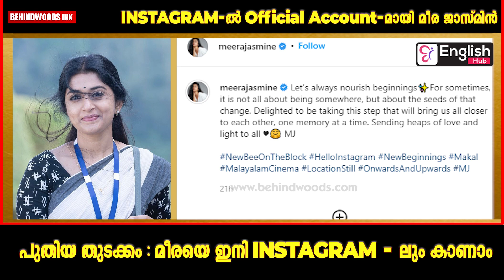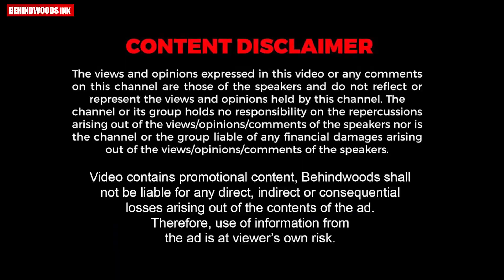സോഷ്യൽ മീഡിയയിൽ സജീവമാകാൻ മീര ജാസ്മിൻ,പുതിയ Instagram Account സ്വാഗതം ചെയ്ത് സുഹൃത്തുക്കൾ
ഇംഗ്ലീഷ് കമ്മ്യൂണിക്കേഷൻ അനായാസമാക്കാൻ  ദിവസവും ലൈവ് ക്ലാസ്സുകളിലൂടെ പറഞ്ഞുപരിശീലിക്കാം. Join EnglishHub, a place where you are outspoken.